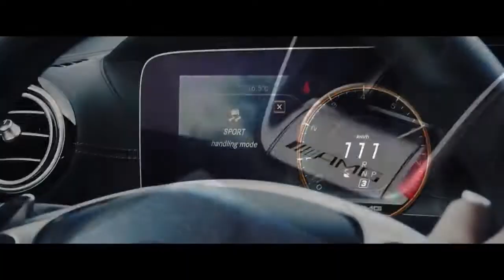Big Boy Kryptonite Dr Fresch x Tendra Remix